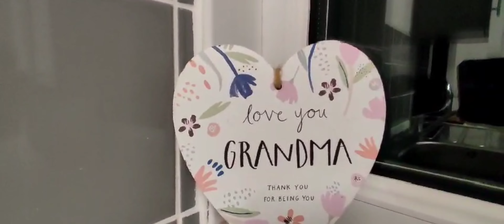DIY/ KITCHEN AND BATHROOM RENOVATION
hi everybody
hope you guys are doing 👍 👌
I am doing well Alhamdulillah
today I am sharing my kitchen and bathroom renovation ,it's take 1 month almost
hope you guys will enjoy my Vlog